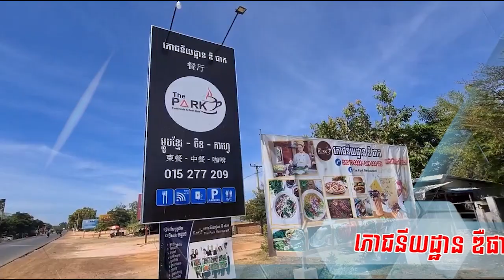ចាប៉ីយក្សកំពុងតាំងបង្ហាញនៅភោជនីយដ្ឋាន 7Park ស្ទឹងព្រៃប្រស់ជាទីចាប់អារម្មណ៍របស់ភ្ញៀវទេសចរ